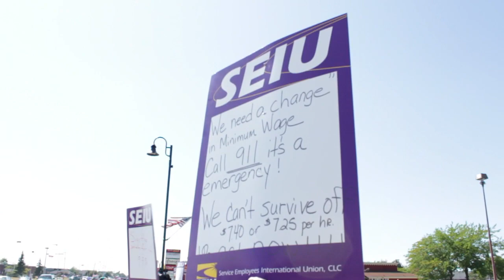Who pays the most for minimum wage?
On July 24, 2012, the Service Employees International Union (SEIU) rallied to raise the federal minimum wage to $10.55 an hour. In Michigan, there is currently an effort to raise the state's minimum wage to $10 an hour by 2015. It would be the highest in the country. The Mackinac Center's Director of the Morey Fiscal Policy Initiative, Michael LaFaive, explains why raising the minimum wage would hurt employees and businesses.